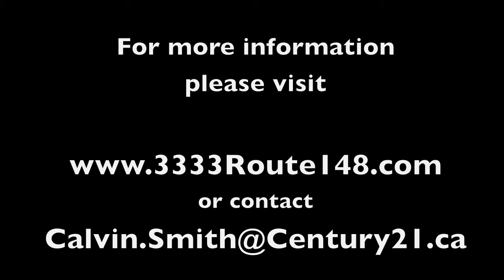For Sale/A Vendre 3333 Route 148, Pontiac, QC - Calvin Smith, Century 21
Luskville -- Just 15 minutes from Aylmer, this updated, two story home offers great living at a great price!  Looking over the Ottawa river valley on one side and the escarpment on the other this home offers spectacular views along with an updated kitchen, bathrooms, decks, doll house ceilings, large detached garage and pool with an over sized yard for the kids to kick a ball around on.  Don't miss out!